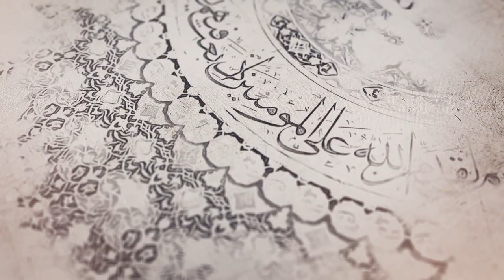142- شرح أصول الكافي - باب فيه ذكر الصحيفة والجفر والجامعة - الحديث الأول (2) - السيد جعفر الشيرازي